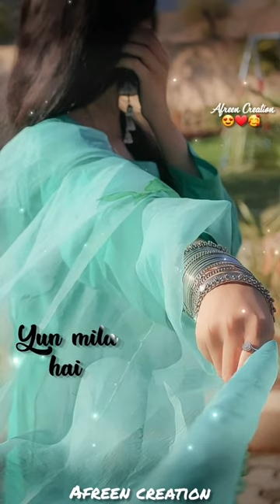014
His uncanny knack for transforming familiar objects through stop-motion animation has earned him global recognition and dozens of honors, including an Academy Award® nomination for Fresh Guacamole in 2013.  (It is the shortest film ever nominated for an Oscar.)